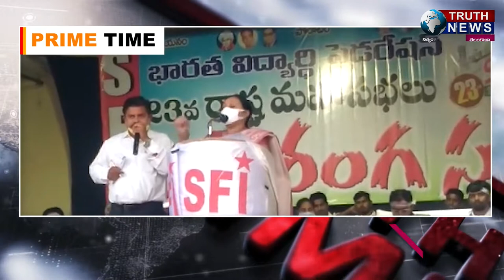Evening Bulletin 03-12-2021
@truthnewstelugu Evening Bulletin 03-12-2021